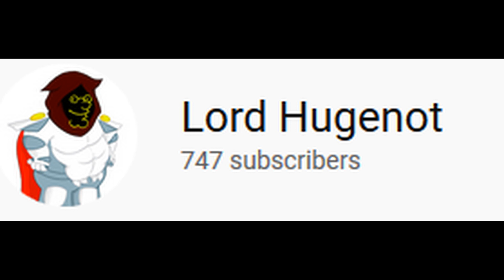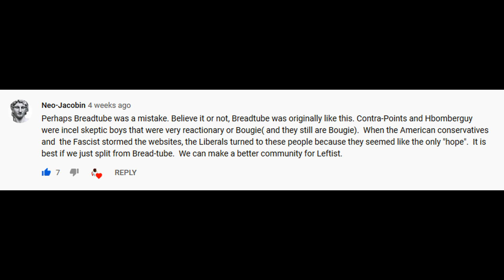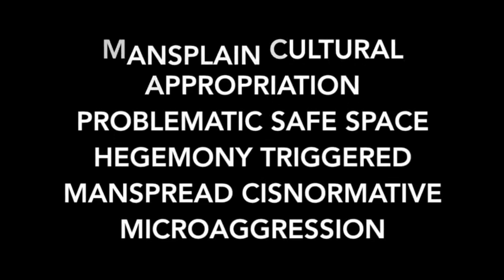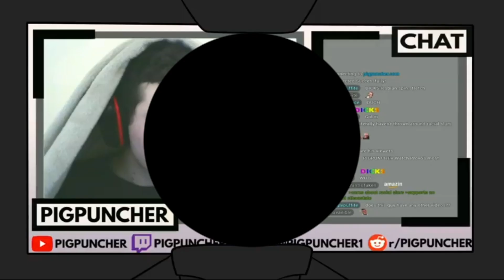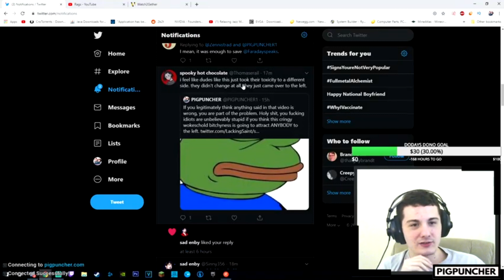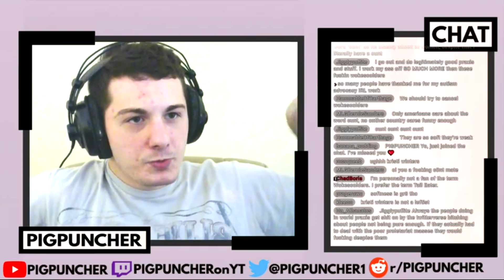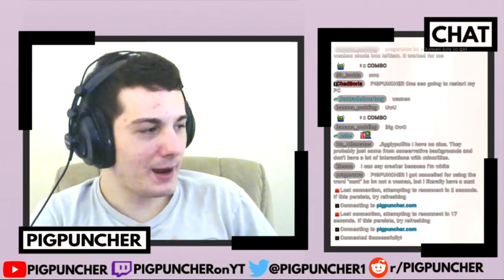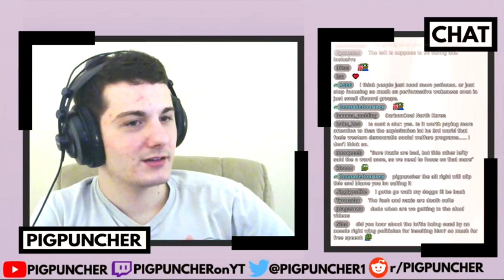Edgy Lords of the Left:Pigpuncher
Bread-tube has created some individual personalities that feed on Controversy and other Negative Behaviors.